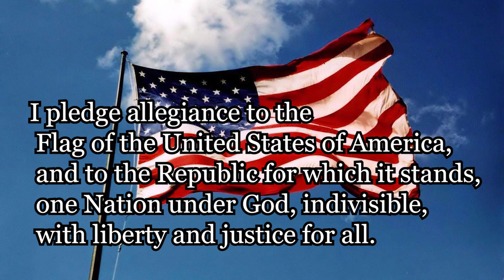POJO NEWS! 10/9/2024